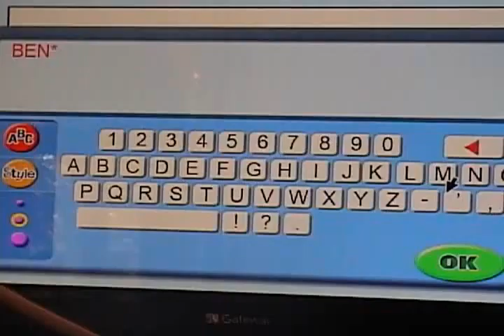Ben Spelling His Name 2009 02 22 10 03 06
Ben is using a digtial arts studio system to enter his name on the computer screen.  It is a proud moment.